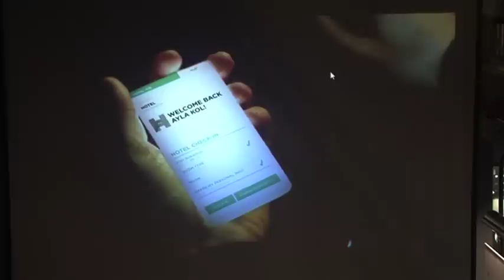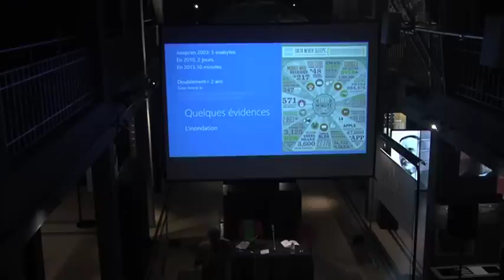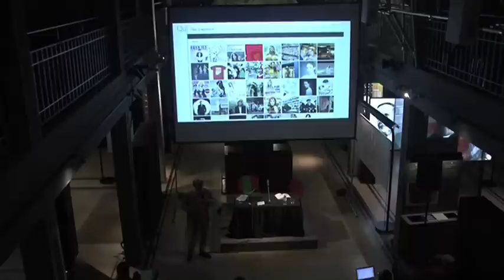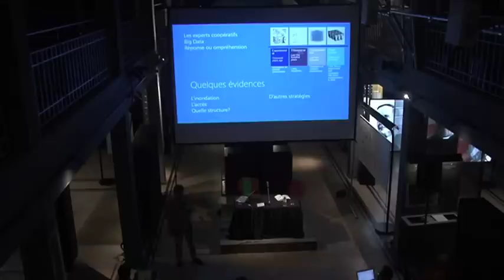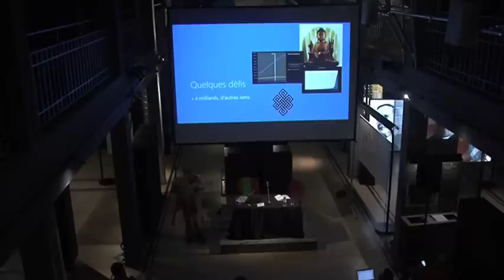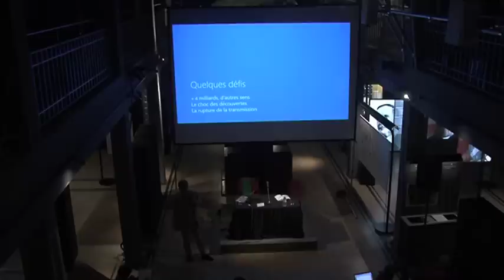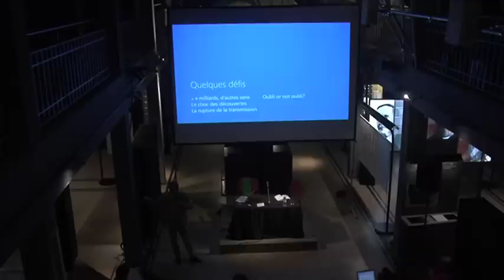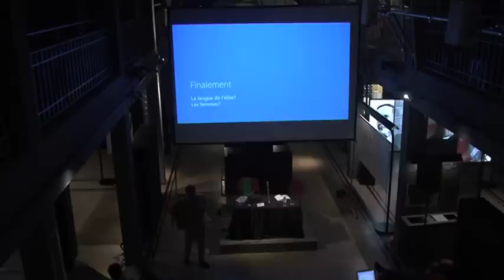Révolution numérique le monde des savoirs en mutation